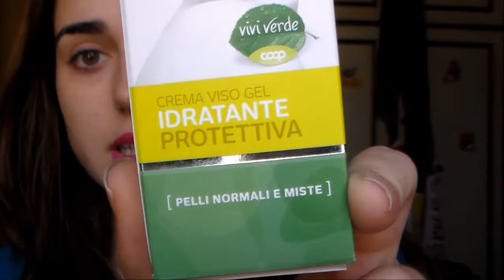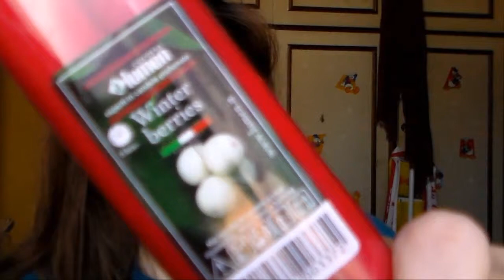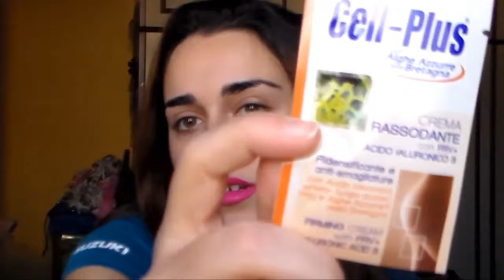PROMOSSI&BOCCIATI SETTEMBRE '15+ SorgenteNatura| Listy Marty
Commentaaa